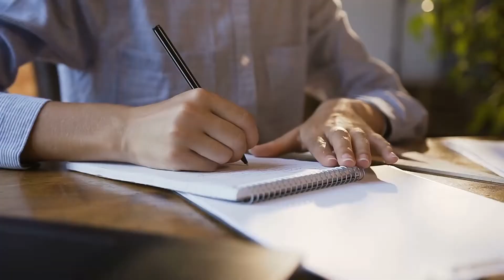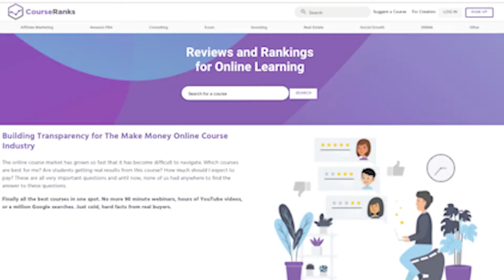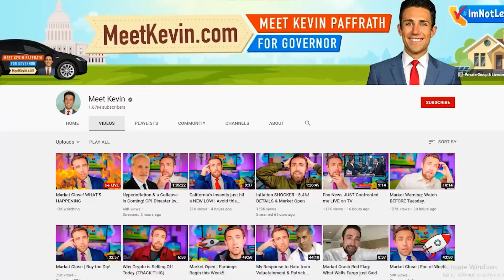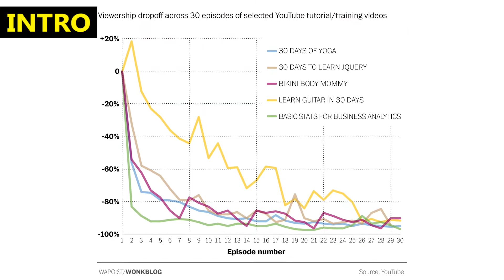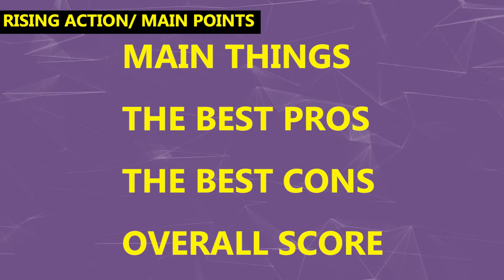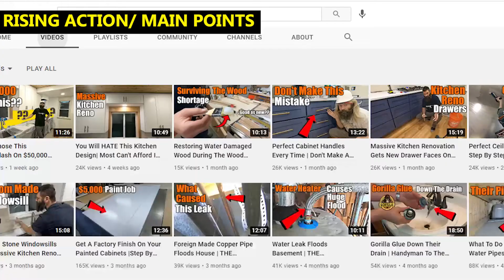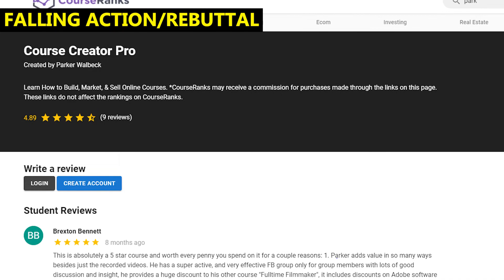How to Write a Script for a Youtube Video (Best Algorithm Plan)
In todays video, Keaton Walker, the Co-Founder of CourseRanks, will talk about the YouTube video scripting so that you can create successful videos that make your viewers want to stay. Keaton and his business partners have grown multiple YouTube channels to over 1k subscribers and have been able to make a substantial amount of money off of them, even with relatively small followings.